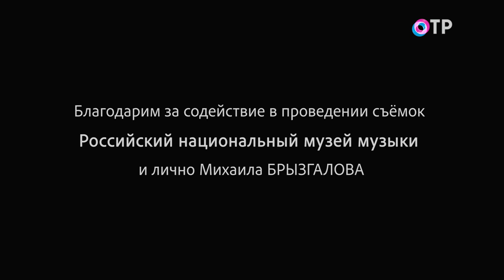«Чёрный кот» - Песня остается с человеком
2023-й год для песни «Чёрный кот» – юбилейный, ей – 60 лет. Именно столько времени прошло с тех пор, как поэт Михаил Танич позвонил композитору Юрию Саульскому с вопросом: «Хочешь со мной песню написать?». И предупредил: «Но она у меня будет какая-нибудь смешная». В тот же вечер поэт показал композитору своё творение. Саульский сел к инструменту и быстро придумал мелодию. Так легко и непринуждённо родилась эта песня. Исполнить твист «Чёрный кот» авторы попросили очень популярную в то время Тамару Миансарову. Она была крайне занята, поэтому запись проходила в перерыве между концертами. Песня Миансаровой подошла настолько, что записала она её практически без репетиции, что называется, с листа.